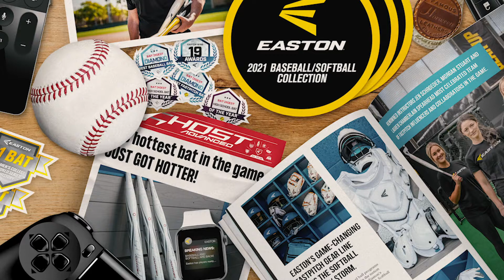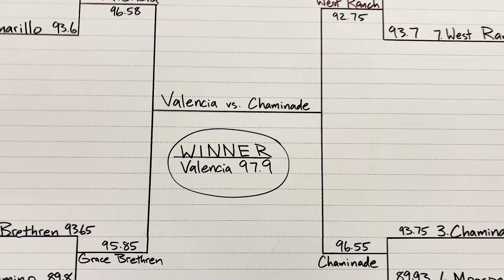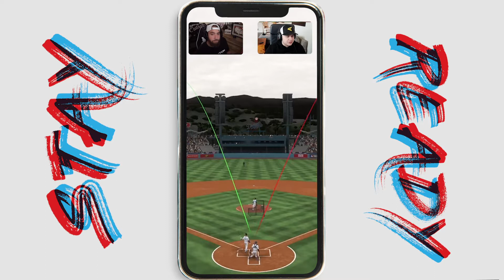MLB Additions, NCAA Titles headline Easton's 2019 Year in Review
The addition of Dodgers' third baseman Justin Turner to the MLB lineup, as well as some notable figures on the fastpitch softball side, like Lauren Chamberlain and Morgan Stuart, highlight Easton's 2019 marketing year in review.

This video was shot primarily by Connor McGlynn and edited by him. It is the property of Easton Diamond Sports.